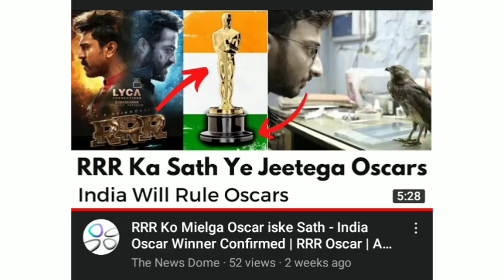All That Breathes Wins 4 Big Awards At IDA Documentary Awards 2022 | Shaunak Sen | IDA Doc Awards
At The International Documentary Association Awards Indian Documentary Wins.

All That Breathes Wins Best Documentary Award At 2022 IDA Awards | Shaunak Sen | Oscar 2023 |

All That Breathes Wins Best Documentary Award At 2022 international documentary association Awards  | international documentary association awards winner | ida documentary award winners| all that breathes  ida documentary award | ida doc awards 2022